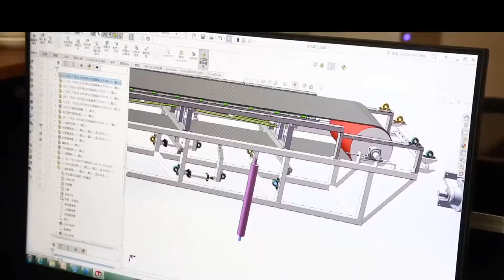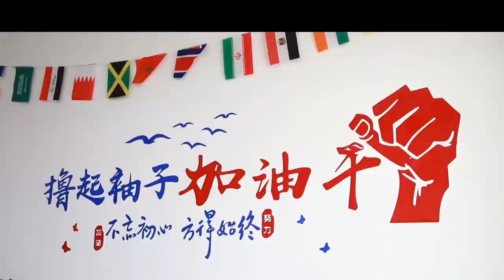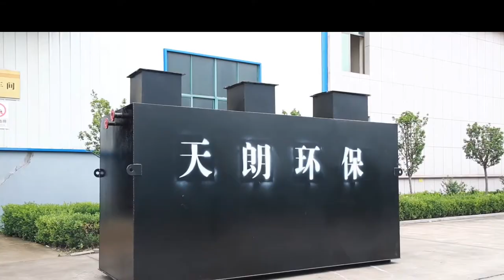Shandong Tianlang Environmental Protection Technology Co,.Ltd.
Shandong Tianlang Environmental Protection Technology Co., Ltd. is a high-tech enterprise integrating environmental equipment production and R&D. The company is located in Zhucheng City, Shandong Province, it has convenient transportation because it nears Qingdao and Rizhao seaport.
Covering an area of 80,000 m2, the company has advanced production line and production technology. By absorbing the advanced manufacturing concepts and sewage treatment experience of the same industry at home and abroad, cooperated with many well-known sewage treatment experts and universities. It has Strong non-standard design and manufacturing capabilities, perfect production testing equipment, complete manufacturing specifications, stable and reliable product quality.
As a production and research enterprise for environmental protection equipment, the company mainly develops and manufacture waste incinerator, sewage treatment plant, sludge dewatering equipment, gas treatment system, and manure fermentation equipment. Products are widely used in agriculture, aquaculture, petroleum, chemical, paper making, pharmaceutical, food, starch, metallurgy, slaughter, printing and dyeing and other fields. There are waste incinerator,dissolved air flotation machine, integrated sewage treatment plant, MBR bioreactor, mechanical filter, disinfection equipment; belt filter press, plate and frame filter press, screw dewatering machine, and decanter centrifuge nearly 100 kinds of products and accessories.During the past,we won very good reputation among our customers all over the world by the perfect production and reliable quality, For example Kenya, Malaysia, South Sudan, Syria, Maldives, Angola, Mongolia, Kazakhstan and other countries. Trusted by the majority of users, it become the backbone of China's environmental protection industry.
In the face of fierce competition in the market, our company adheres to the business philosophy of “"Focus on quality, keen on innovation”, continuously strengthens the product research and development, so that th